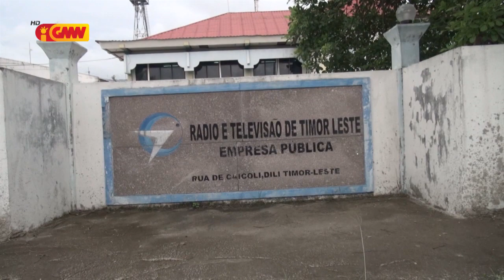Governu Nomeia "José António Belo" ba Prezidente foun Konsellu Administrasaun RTTL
Governu Ezonera Francisco Da Silva Gary Hodi Nomeia Fali José António Belo Ba Prezidente Foun Konsellu Administrasaun Rádiu No Televizaun Timor-Leste Ba Periodu Tinan Haat